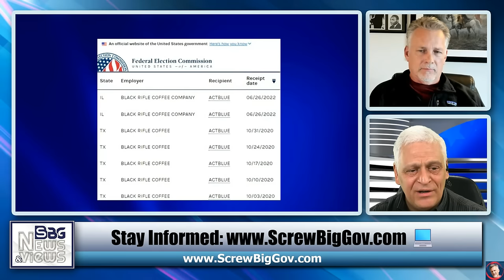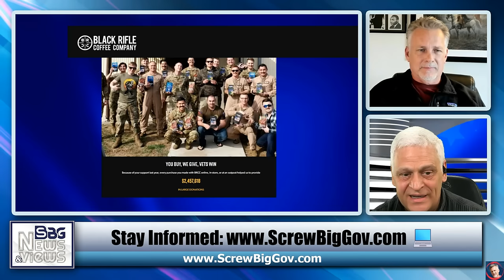Tik-Tok, - More Wins for Trump! - Alan Fountain Joins the Show! - and Much More! Lewis Herms Show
Tik-Tok, Tik-Tok,  - More Wins for Trump! - Alan Fountain Joins the Show! - and Much More! Lewis Herms Show